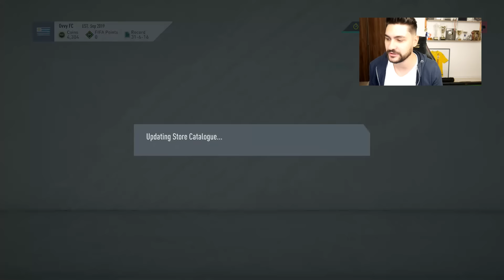FIFA 20 MY GUARANTEED ONES TO WATCH PLAYER PACK in ULTIMATE TEAM - WE PACK AN AMAZING OTW !!!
FIFA 20 OTW GUARANTEED PLAYER PACK